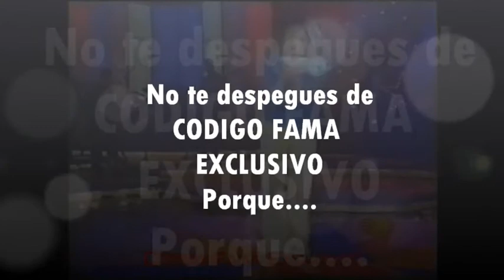ARA (Ex Codigo FAMA 2) Esta de REGRESO!! PROXIMAMENTE..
ARA ( LIZ ) En Codigo FAMA 2.. Esta por VOLVER al Mundo de la MUSICA, & Regresa con FUERZA Asi que Permanece Pendiente de CODIGO FAMA EXCLUSIVO Por que SOLO AQUI! Conoceras las Exclusivas :)